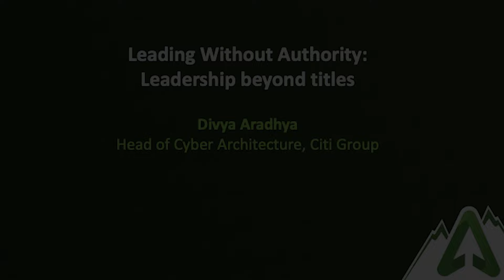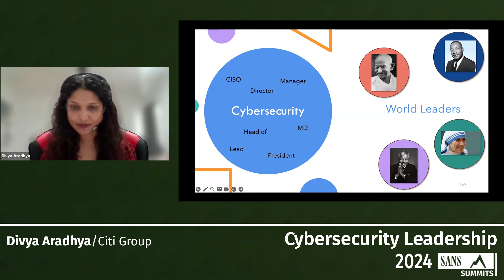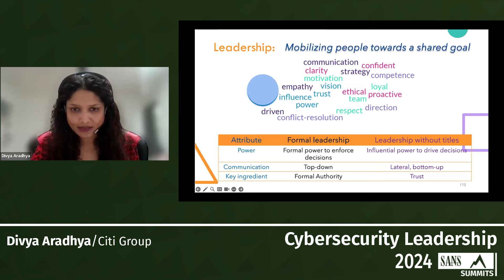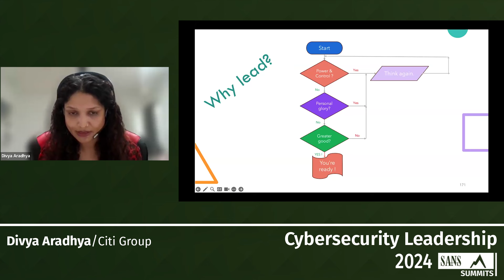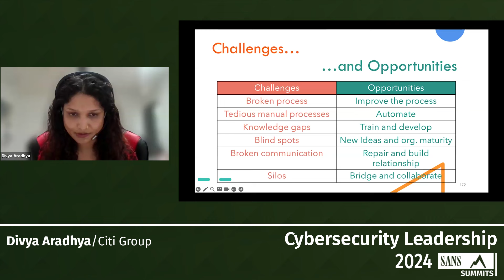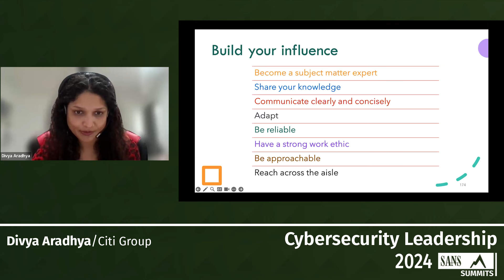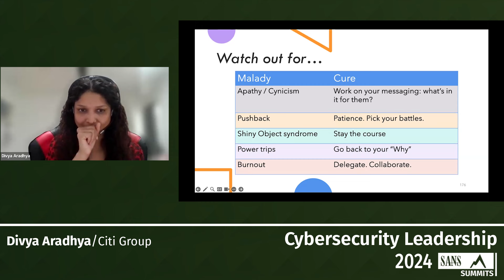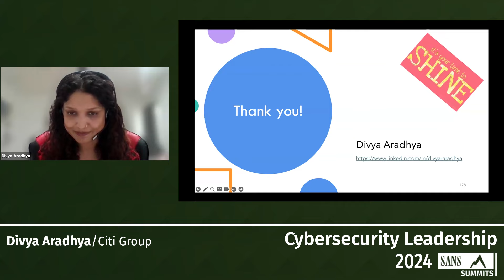Leading Without Authority: Leadership Beyond Titles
Some of most impactful leadership stories are of "regular" men and women who able to step up, be the change, and mobilize the masses. Gandhi, JFK Jr, Rosa Parks, who were neither leaders of nations, nor kings with crowns.
And yet in the technology and business world "leadership" is closely knit with tiles, roles, and pay grades.

Leadership without Authority, is your call-to-action to step up and take charge, without waiting for a title, and limiting yourself because of the lack of one. You have the ability to influence, mobilize, and create meaningful impact.

The presentation deals with the role of leadership in:
-Tactical solutioning and influencing strategy
-Product innovation
-Championing professional development in teams
-Diversity and inclusion advocacy

SANS Cybersecurity Leadership Summit 2024
Divya Aradhya, Senior Vice President, Senior Application Security Architect, Citi Group